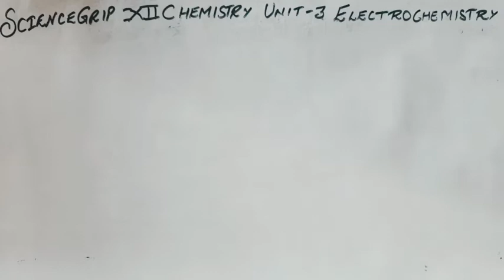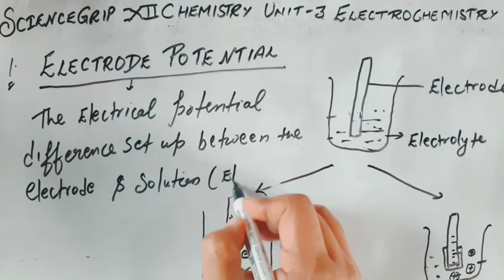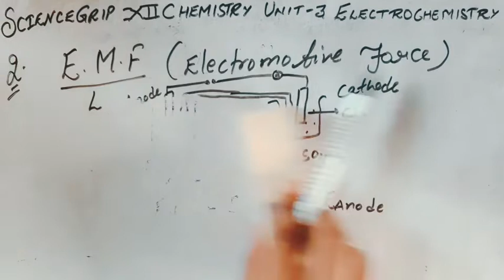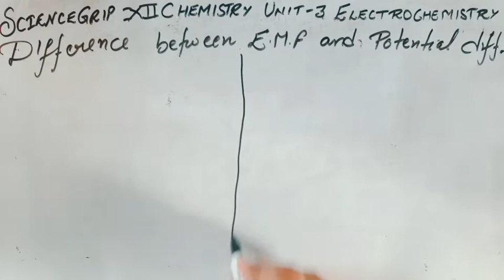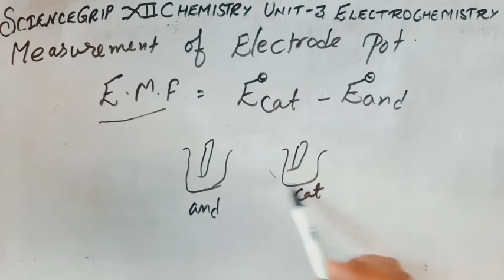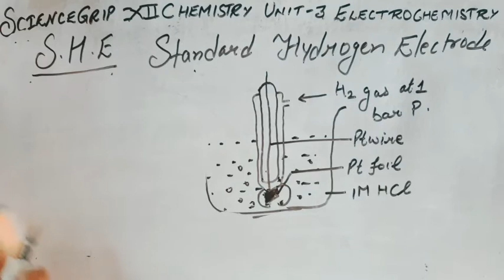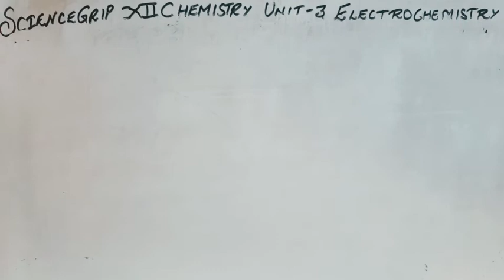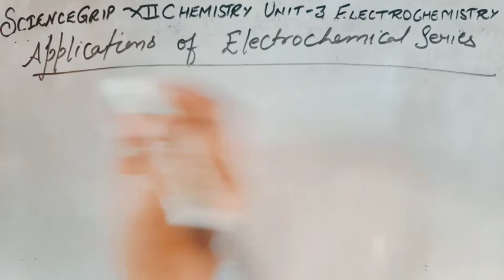Electrochemistry Part-4 || Class +2 Unit-3 || S.H.E. and Electrochemical Series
In this video we explained the difference between E.M.F. and potential difference, S.H.E. cell and Electrochemical Series with its applications.

Watch the video and share your doubts in comment box.

Thanks,
Team ScienceGrip